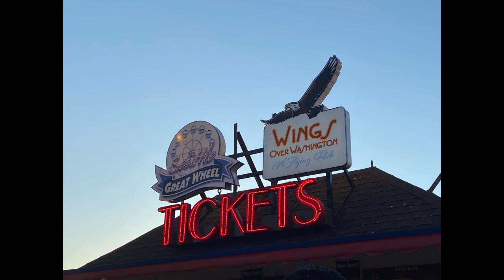The Seattle Great Wheel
The Seattle Great Wheel is a giant Ferris wheel at Pier 57 on Elliott Bay in Seattle, Washington. At an overall height of 175 feet (53.3 m), it was the tallest Ferris wheel on the West Coast of the United States when it opened in June 2012.[2][6]

Seattle Great Wheel
Seattle Great Wheel ferris wheel seen from Argosy cruise.jpg
Seattle Great Wheel in 2017
Seattle Great Wheel is located in Seattle WA DowntownSeattle Great Wheel
Location within downtown Seattle
General information
Type
Ferris wheel
Location
1301 Alaskan Way
Seattle, Washington, U.S.
Coordinates
47.6061°N 122.3425°W
Construction started
April 17, 2012[1]
Opened
June 29, 2012[2]
Cost
$20 million[3]
Owner
Great Western Pacific[4][better source needed]
Height
175 feet (53.3 m)[2]
Design and construction
Structural engineer
Chance Rides[5] GeoEngineers, B&T Design and Engineering[citation needed]
Main contractor
Manson Construction Co.[citation needed]